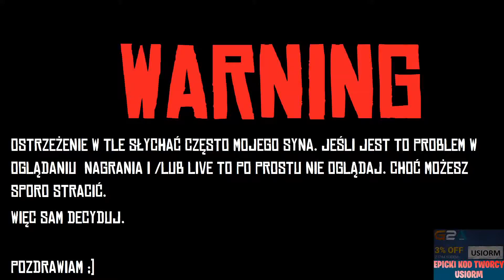GOD OF WAR [#32]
👇 Spójrz w dół a znajdziesz informacje 👇

Krótki opis gry:
Kontynuacja kultowej serii gier o spartańskim Bogu wojny Kratosie, gdzie poznajemy jego i jego syna losy w czasach mitologii nordyjskiej.

🎲 G2A (Z KODEM "USIORM" 3% TANIEJ)

🎤 TeamSpeak: vg.anyserv.eu